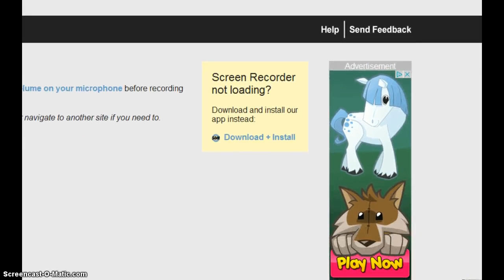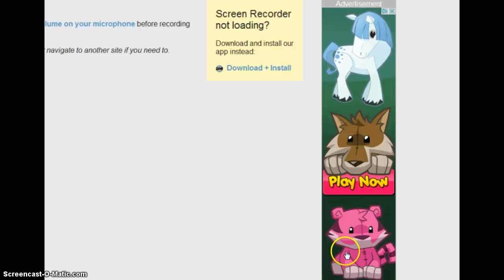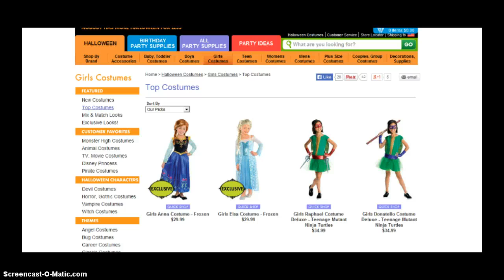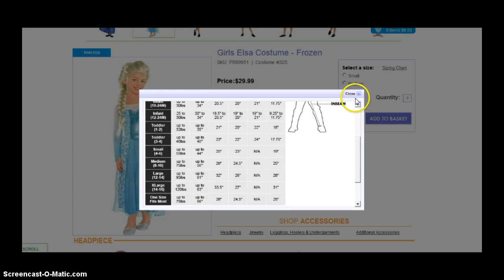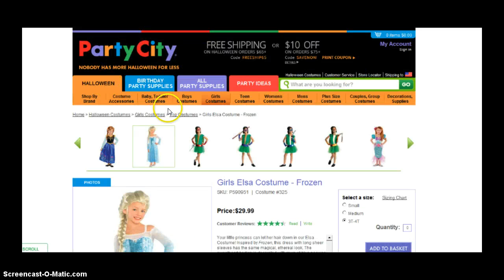It's hard to talk to friends you haven't seen for a while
:D XD I got bored XD so. + exclusives too :l